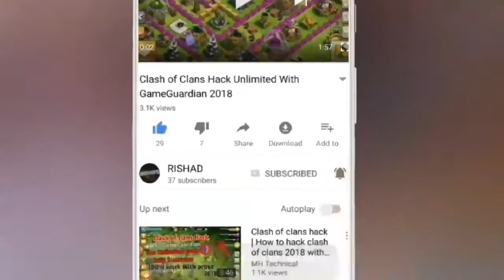Top 20 OFFLINE or ONLINE Games for Android.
In this video, we are going to take a look at top 20 offline or online android games 2018 HD. This list includes offline android games 2018, offline high graphics android games, offline HD android games, offline free android games, insane graphics android games, HD offline android games, offline games for android 2018, let us know about your favorite offline android game in the comment section below.

Game List:-

1.N.O.V.A. Legacy

In this video we take a loo

■ Geometry Dash Meltdown (0:22)

■ Dragon Hills (0:59)

■ Rayman Adventures (1:20)

■ Alto's Adventure (2:25)

■ Badland 2 (3:08)

■ Splash Cars (3:54)

■ Xenowerk (4:25)

■ Traffic Rider (4:50)

■ Clash Royale (5:41)

■ GTA Liberty City Stories (6:12)